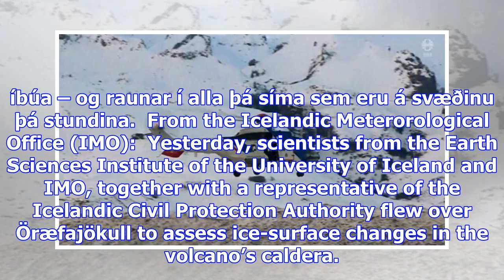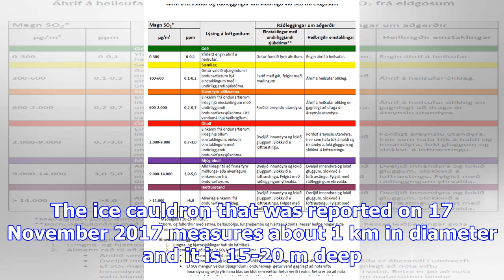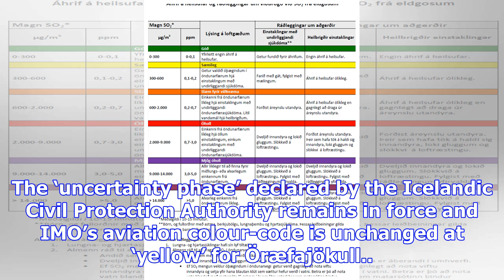Óvissustig líklega í gildi næstu daga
Ljóst þykir að verulegur jarðhiti er kominn upp í öskju Öræfajökuls en hvorki eru taldar líkur á gos...